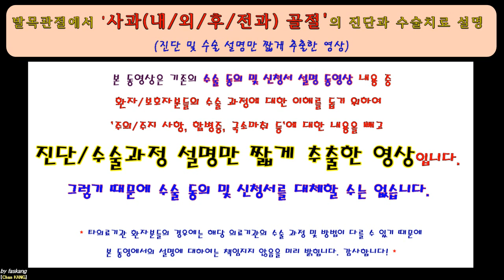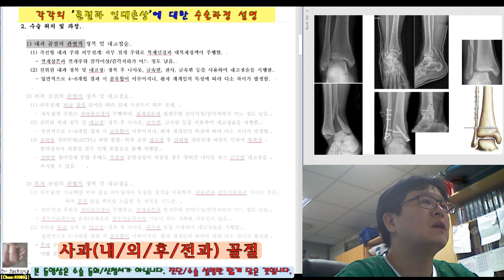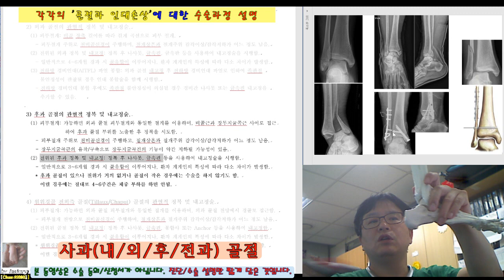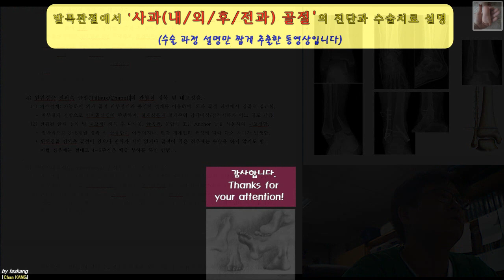380.(환자용.진단/수술과정 이해) [[족관절 사과 골절(내/외/후/전과 골절)]] 19분 [강찬.정형외과.충남대병원.Chan KANG]